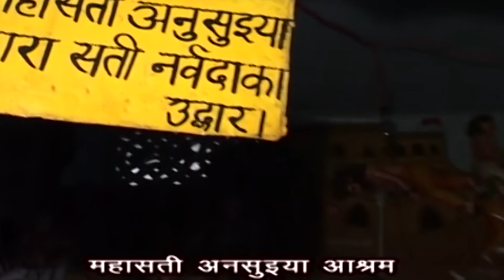रामचरितमानस | माता अनुसूया ने सीता को पतिव्रत धर्म की सीख | ऐसेहु पति कर किएँ अपमाना। चंद्रभूषण पाठक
Singer, Music Composition & Lyrics :- Chandra Bhushan Pathak